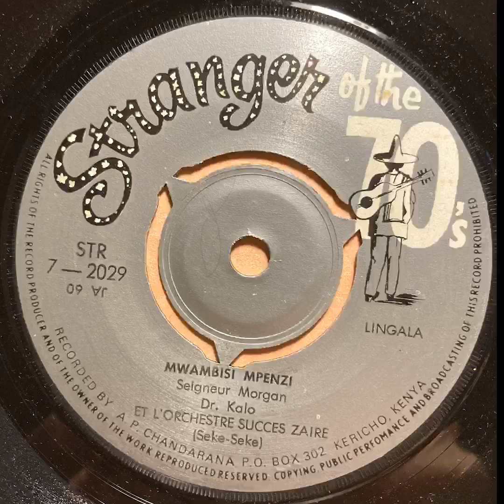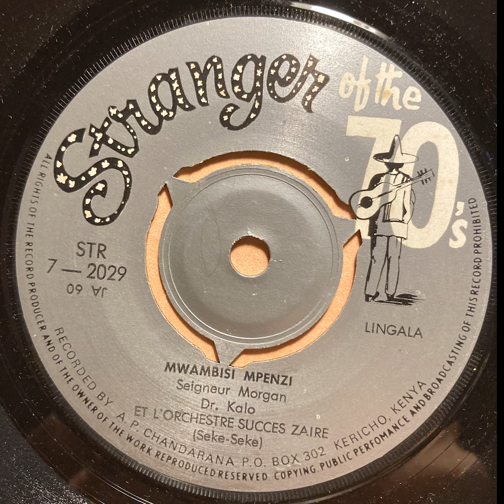Mwambisi Mpenzi - Et L'Orchestre Succes Zaire